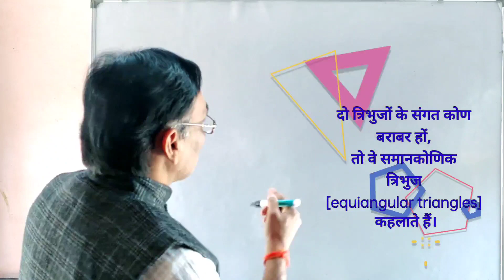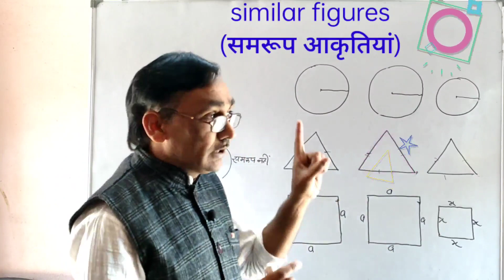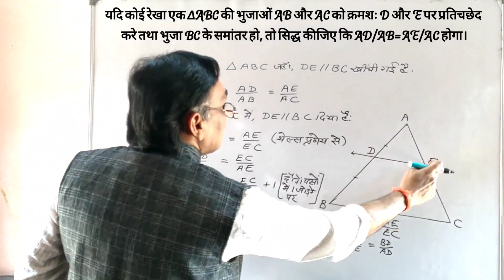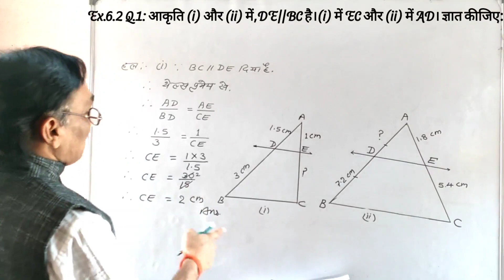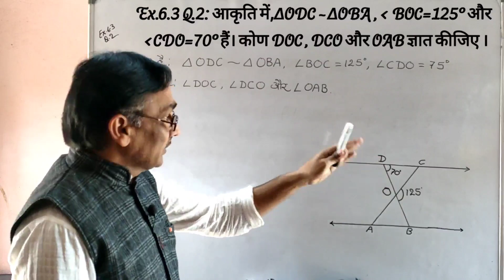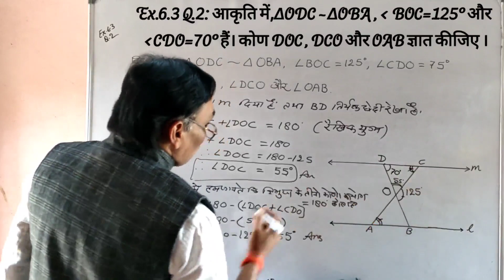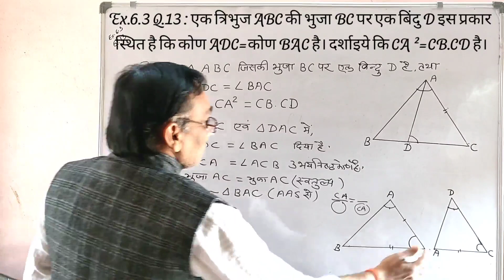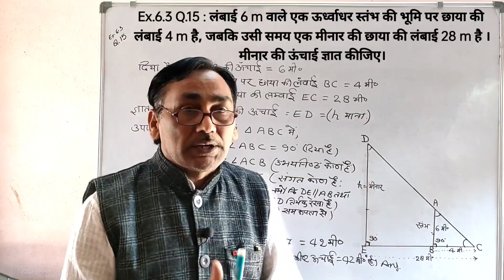Triangles : MIQ for board exam 2023,class 10 maths,chapter 6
class 10 maths | triangles : MIQ for board exam 2023
MIQ for Class 10 Maths | Chapter 6 - Triangles | Board Exam 2023 | triangles Xth maths MIQ

Timestamps:
00:00 introduction
00:47 similar figures
07:00 example 1
13:20 exercise 6.2 q1
19:00 example 4
22:42 exercise 6.3 q2
28:29 exercise 6.3 q13
33:21 exercise 6.3 q15
38:12 ending

Most Important Questions for Class 10 Mathematics Chapter 6 - Triangles Board Exam 2023,

TRIANGLES - Most Important Questions || Class-10th

Chapter 6 Triangles Class 10 - Important Questions,

Chapter 6 Triangles Class 10 Maths Important Questions For Board Exam 2023,

The Most Important Questions You'll Be Asked On Your Chapter 6 Triangles Class 10 Maths Exam,

class 10 maths chapter 6 most important questions 2023,
class 10 chapter 6 board exam 2023 important questions maths,
ncert class 10 ch 6 Triangles important questions maths,
ncert maths chapter 6 class 10 important questions 2023,
class 10 ch6  triangles important questions for maths 2023,
chapter 6 class 10 maths important questions 2023 ncert,
chapter 6 Triangles class 10 maths ncert important questions 2023 board exam,